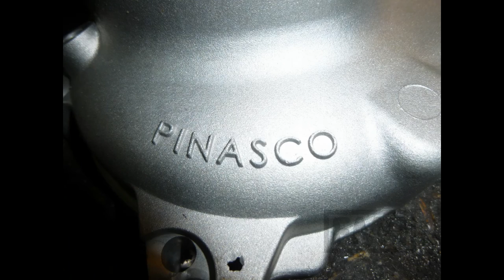2014 PINASCO vespa ENGINE CASE master v1 / FMPguides - Solid PASSion /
vespa px 200 rotary valve version 1 / 2014 PINASCO engine case, crank case, the sealing surfaces are not done well. this engine case wasnt finished properly.

Perhaps it was a prototype?  the later pinasco engine cases are fine regaring the sealing surfaces, seems like only version 1 had this issue.

defect&solution: send it back or sell it, dont use it.